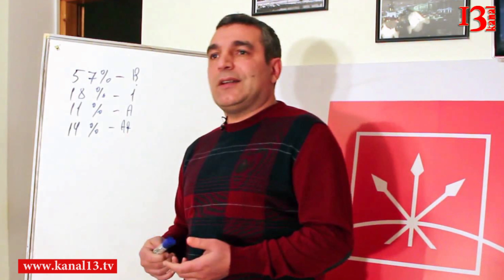"ReAl"ın rəhbərliyinə qarşı tələb olunan hər bir ifadəni verin" - REAL hərəkatı bəyanat yaydı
REAL İdarə heyyətinin bəyənatı:
"15  Avqust 2016-cı il tarixində REAL-ın SƏbail və Nəsimi  məclisi başqanıToğrul İsmayılov və  Binəqədi məclisinin başqan müavini Elşən Qasımov Bakı şəhər Səbail rayonu ərazisində naməlum şəxslər tərəfindən saxlanılıb və bilinməyən istiqamətə aparılıblar. Toğrul İsmayılov və Elşən Qasımov REAL-ın həbsdəki başqanı İlqar Məmmədovla bağlı çapdan yenicə çıxmış təşviqat materiallarını, freyrlərini götürməyə  gedərkən küçədə tutulublar. Onların haraya aparılmasını öyrənməyə çalışsaqda,  yerlərini öyrənmək mümkün olmamışdır. Səbail və Nərimanov polis şöbələrinə, Bakı şəhər Baş Polis İdarəsinə, Mütəşəkkil Cinayətlərlə mübarizə idarəsinə, Səbail və Nəsimi məhkəməslərinə baə vursaqda heç yerdə Toğrul İsmayılov və Elşən Qasımovun  saxlanıldığı yeri öyrənə bilmədik.
REAL İdarə Heyəti bu halı insan oğurlğu hesab edir, REAL-ın siyasi mövqeyinə və fəaliyyətinə qarşı yönəlmişqanunsuz basqı kimi dəyərləndirilir. REAL İdarə Heyəti bəyan edir ki, heç bir basqı təkilatızı tutduğu yoldan döndərə bilməz. Eyni zamanda REAL İdarə Heyəti bildirir ki, REAL-ın bütün siyasi risklərini və onlarla bağlı məsuliyyəti ancaq və ancaq İdarə Heyəti daşıyır.
REAL İdarə Heyəti bütün üzvlərini nəzərinə çatdırır ki, onların heç biri öz şəxsi həyatını, sağlamlığın, azadlığını REAL-a qurban verməyə borclu deyil. Qanunsuz basqılar və hədələr qarşısında REAL-ın Rəhbərliyinə qarşı  olunandan tələb olunan  ifadəni verə bilər.
REAL İdarə Heyəti üçün , REAL üzvülərinin şəxsi təhlükəzliyi hər zaman  yüksək önəm daşıyıb və bundan sonrada daşıyacaq.